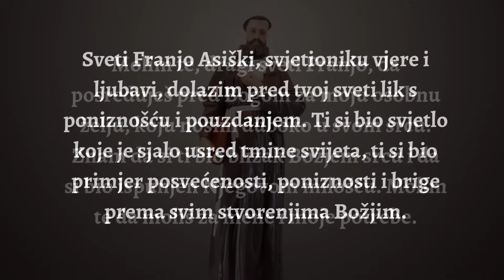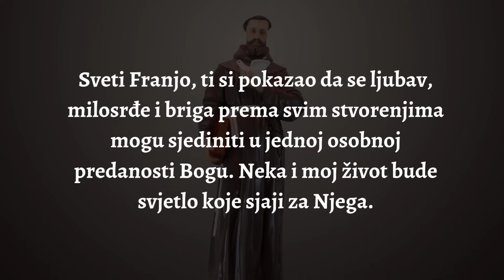Molitva svetom Franji Asiškom za osobnu potrebu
Tu možeš pronaći razne duhovne tekstove, projekte, ali i vjerske poklone.